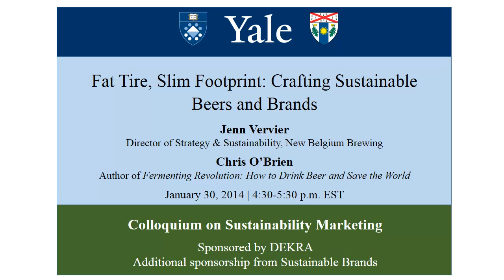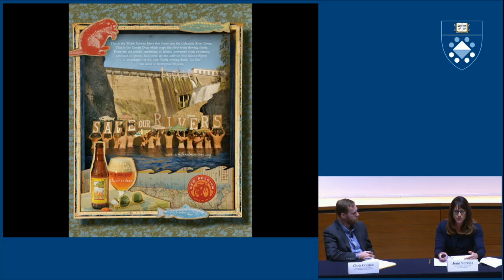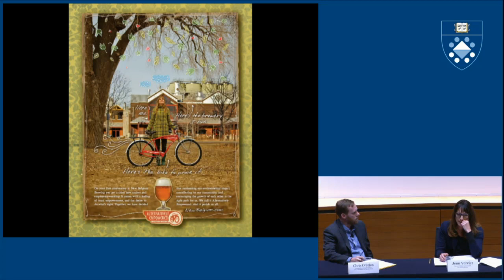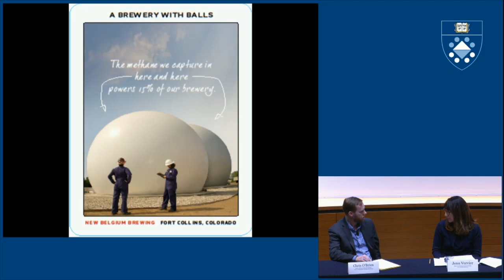Fat Tire, Slim Footprint: Crafting Sustainable Beers and Brands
Fresh, foamy and deliciously hoppy, craft brews and sustainability seem to go hand-in-hand. Often local and organic, this is one industry where brewers often take an interest in being green and consumers are willing to pay a premium over the mass-produced competition. But, what makes craft beer an industry that is particularly interested in sustainability? Is it a unique target market or something special about beer itself? Please join Jenn Vervier, Director of Sustainability and Strategic Development at New Belgium Brewing and Chris OBrien, author of Fermenting Revolution: How to Drink Beer and Save the World, for a discussion of sustainability motivations, initiatives and messaging in the craft brew industry.